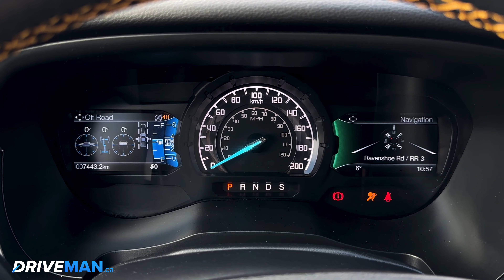Will this Ranger bring you back to your high school days? // 2022 Ford Ranger Lariat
Walkthrough Video Of The 2022 Ford Ranger Lariat FX4 by DriveMan.ca.

The Ranger is powered by a 2.3L four-cylinder Ecoboost engine that is paired with a 10-speed automatic transmission producing 270 horsepower and 310 lb-ft. of torque at 3,000RPM, Will this be your next truck?